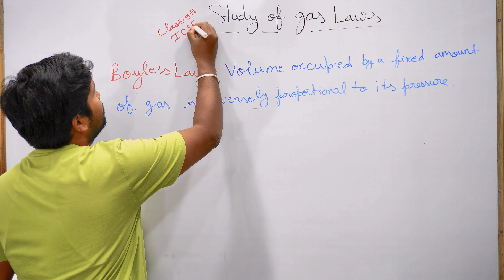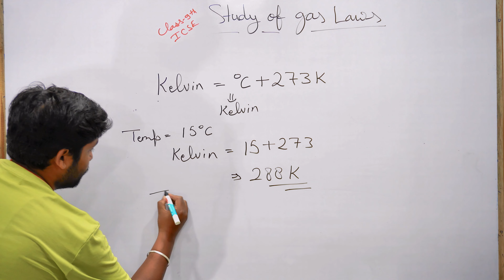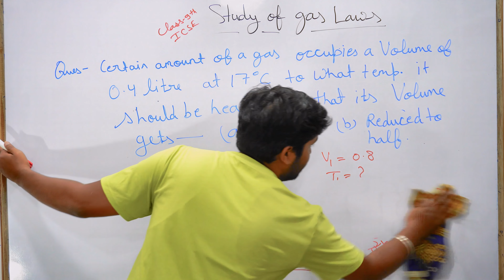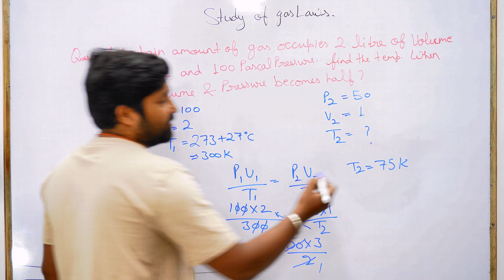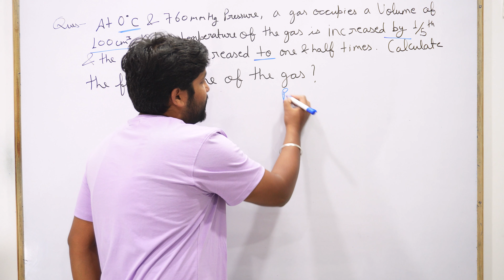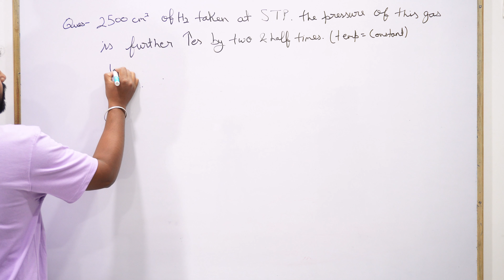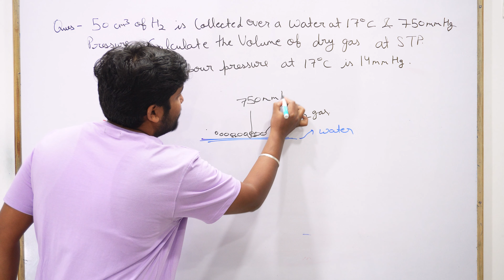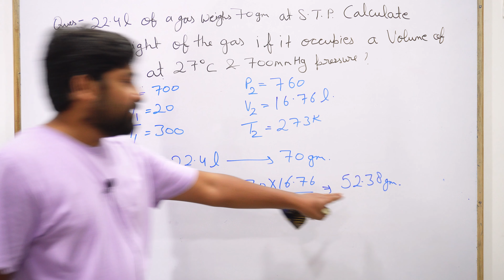Master Gas Laws in ONE SHOT | Class 9th ICSE Board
charles law
boyles law
combined gas law
states of matter class 11 chemistry neet
gaseous state one shot jee
kinetic theory of gases neet one shot
states of matter class 11 ncert
gaseous state class 11 in one shot
kinetic theory of gases one shot
states of matter neet one shot
states of matter one shot neet
gas laws chemistry
states of matter in one shot
ideal gas law
states of matter class 11 one shot